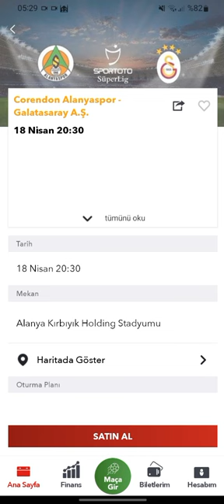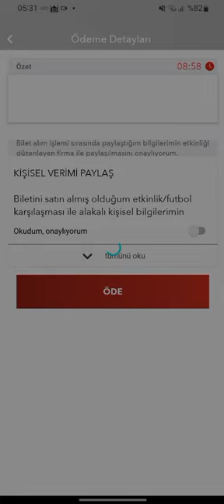Passo Mobil Üzerinden Mac Bileti Satın Alma